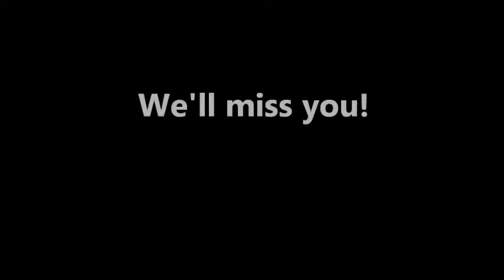Noel sings Besame Mucho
Noel sings Besame Mucho for Ana as she leaves for Spain